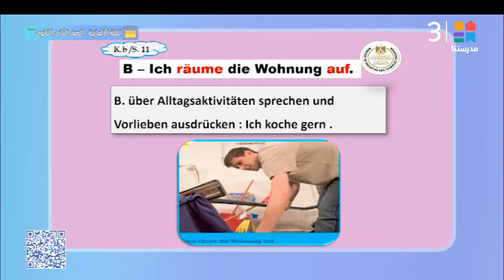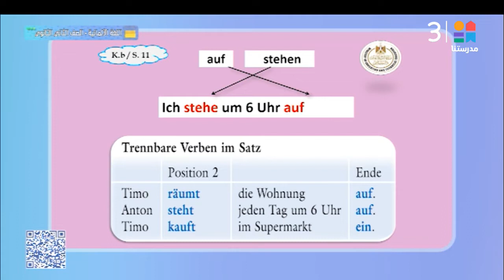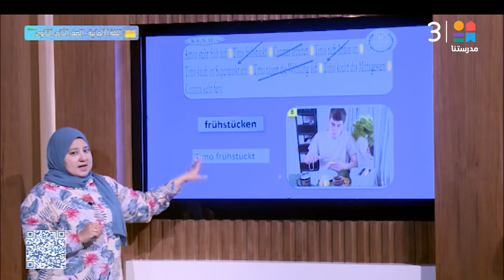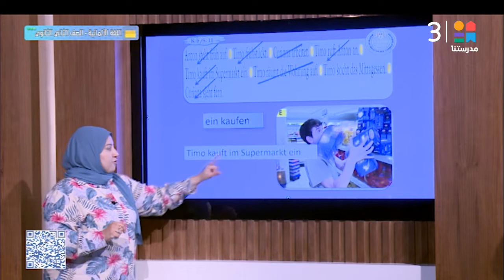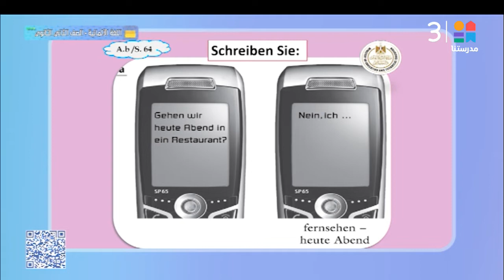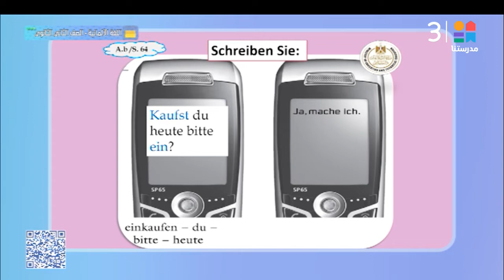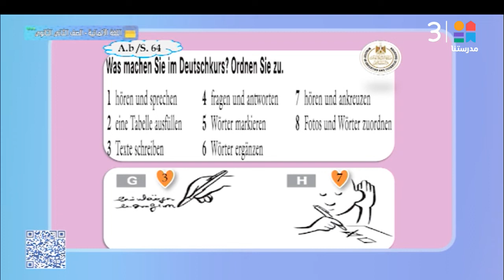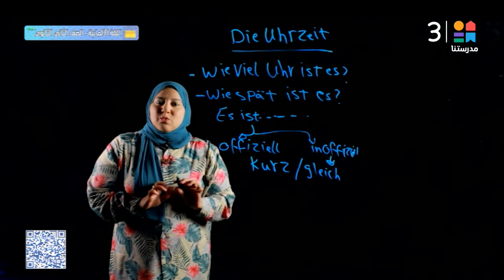الصف الثاني الثانوي | UNITE 5 : lesson 1 | اللغة الألمانية